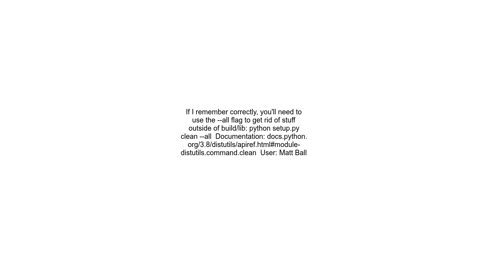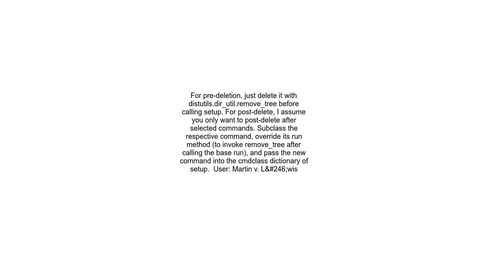Cleaning build directory in setup py